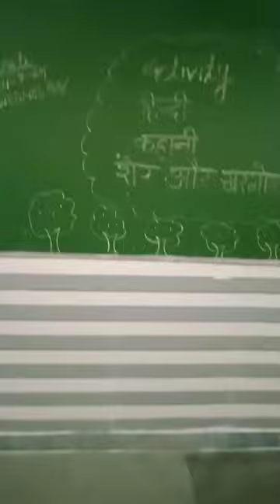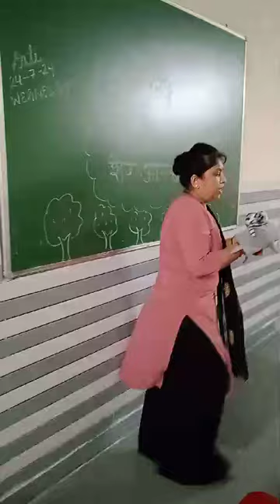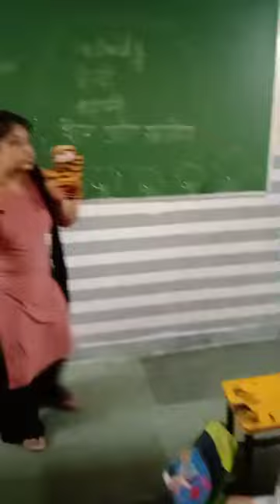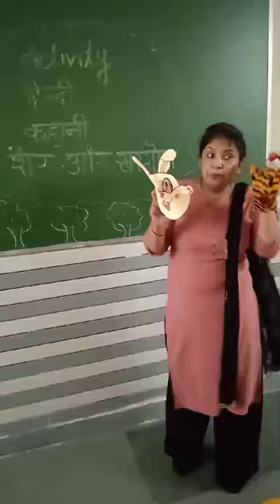कहानी समय - खरगोश और शेर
हिन्दी कहानी
कक्षा - यू के जी